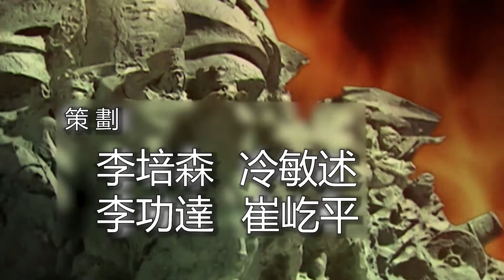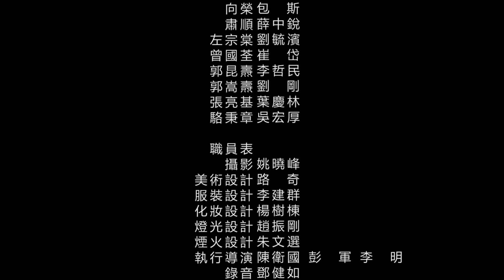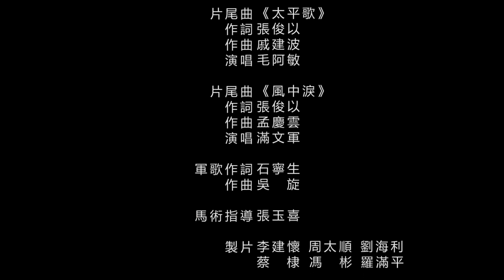【太平天国】Tai Ping Tian Guo 第17集 ｜1080P超清版｜国语中字｜洪秀全｜陈家林导演